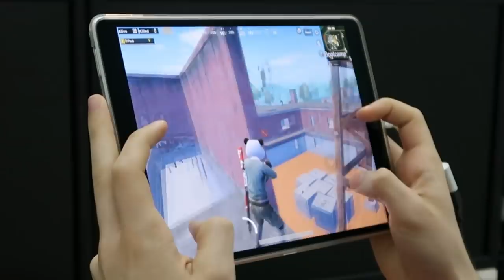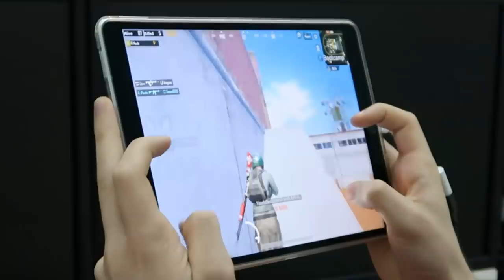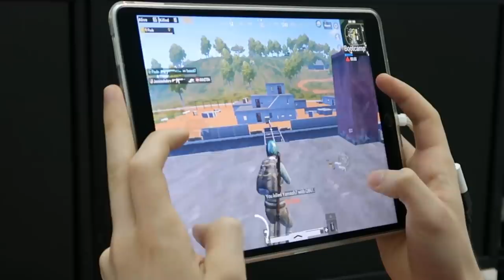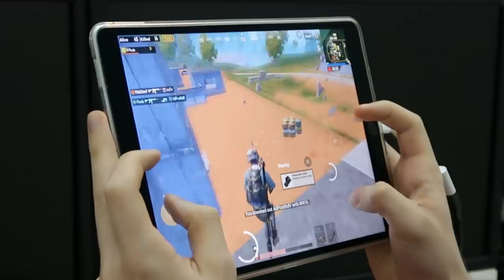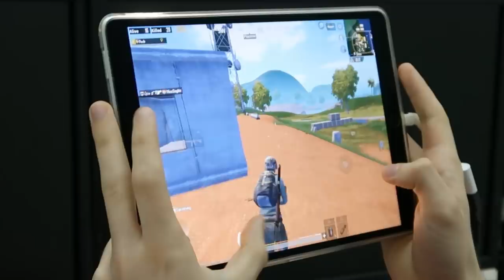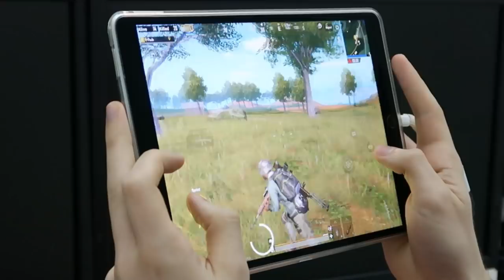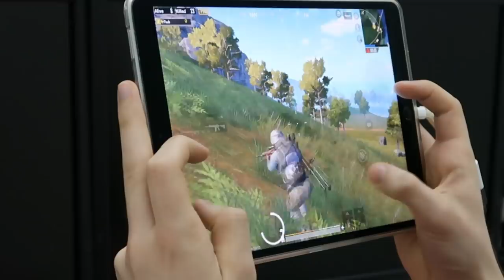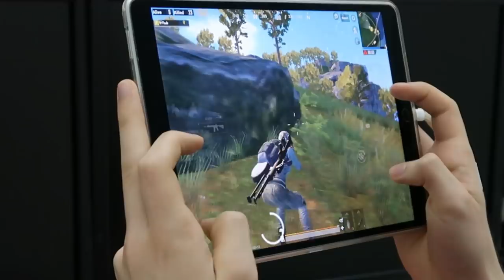HANDCAM GAMEPLAY | Pubg Mobile